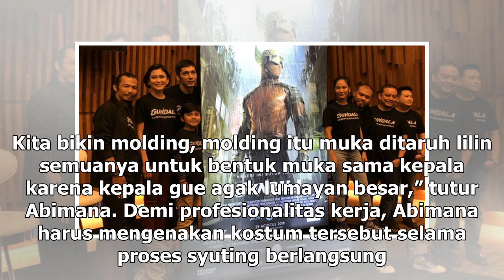Manis Studio | Kostum Gundala Diproduksi di Tempat Kostum Superhero Marvel - VIVA